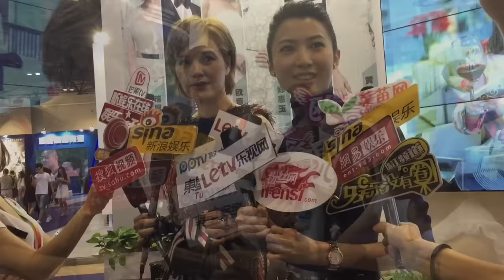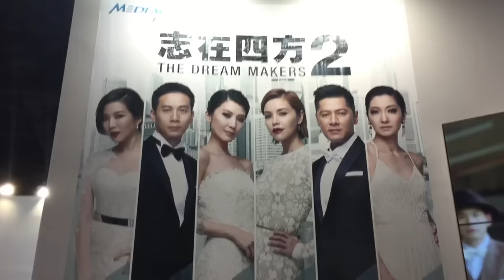Jeanette Aw - Beijing TV festival 2015 for "The Dream Makers 2"